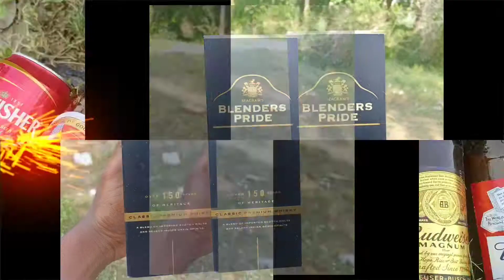beer' lovers😍😍 🍻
🍻 beer lover king Fisher 140